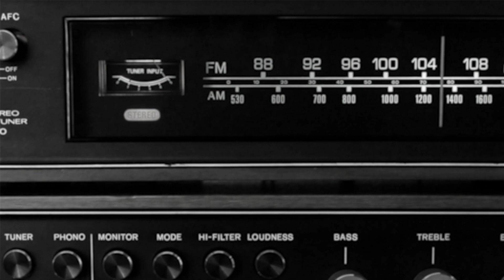ATI Podcast - Episode 79 - JAY COA$T (STL, MO)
FULL EPISODE

On this episode of the ATI Podcast host Barrett invites JAY COA$T (STL, MO),  Rapper/R&B/Hip-Hop artist, for the spotlight spotlight segment .

JAY COA$T takes the audience on his musical journey, talks about his new album "MIDNIGHT ZONE", his rise in the St. Louis music scene, mental health discussion/advocacy, being comfortable in his own skin, and more!

Break 1 features a clip: "NO INVITE" from JAY COA$T 's latest album, "MIDNIGHT ZONE."

Break 2 features a clip: "PROVE IT" from 7RIO feat. JAY COA$T.

The close of the episode features a single, "ME, MYSELF, & I PT. 2" from JAY COA$T 's latest album, "MIDNIGHT ZONE."

Special thanks to Ben Sharp of Cloudkicker for the ATI Podcast open! Listen/support CLOUDKICKER on BANDCAMP at ⁠⁠